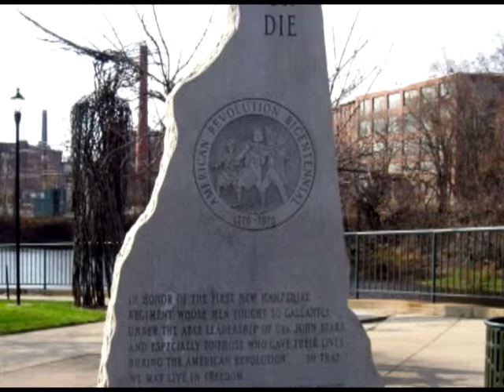The People's View - Episode 074 - Dan Moriarty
Alderman Dan Moriarty- Ward 9, is Carl Seidel's Guest. This discussion included the Nashua City Budget, Moriarty's ad hoc Railroad Committee proposal, the Pennichuck Water Annual meeting, and Policeman salaries/stalled union contracts.